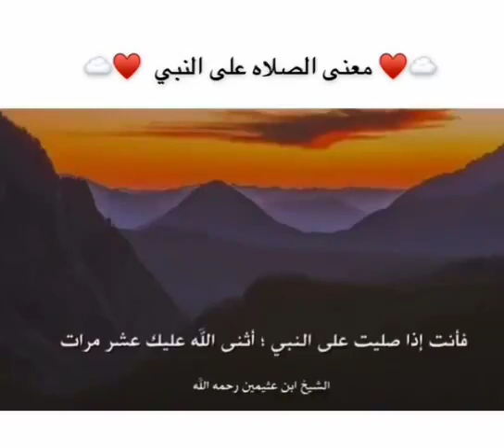ما معنى الصلاة على النبي ⚘🌹💚 يوم الجمعة